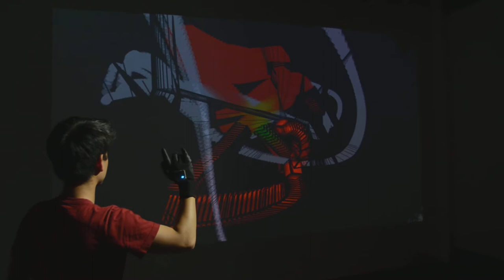Abstract Handling - Arduino and Processing Art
Project uses a particle photon, an orientation sensor and a glove to translate into a processing abstract art sketch. This piece explores a connection between physical movement and form.